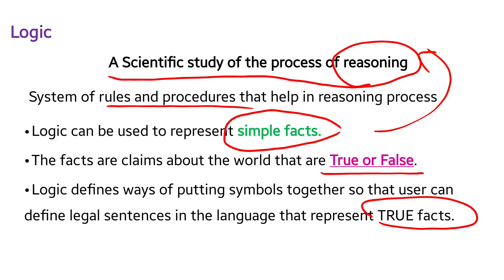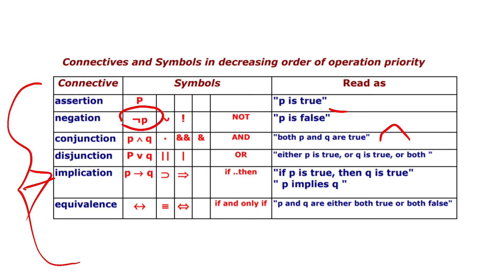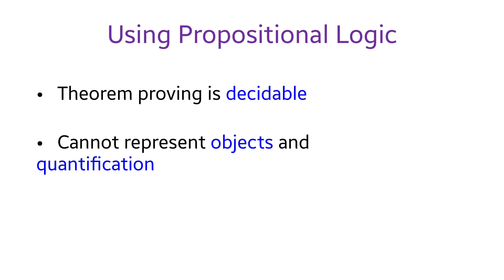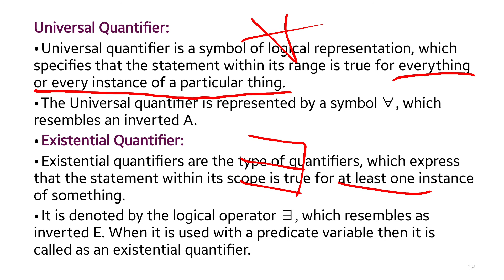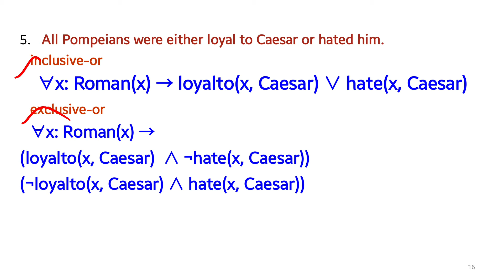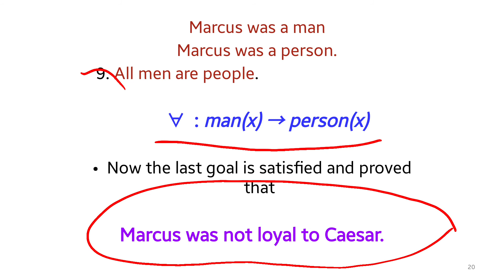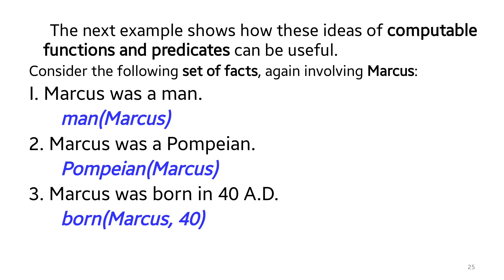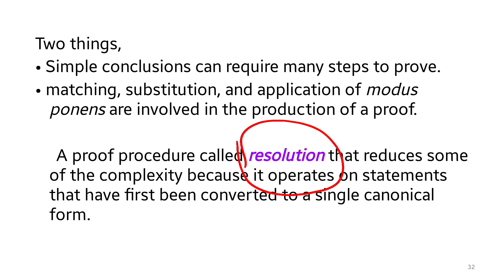AI Ch 5 Using Predicate Logic